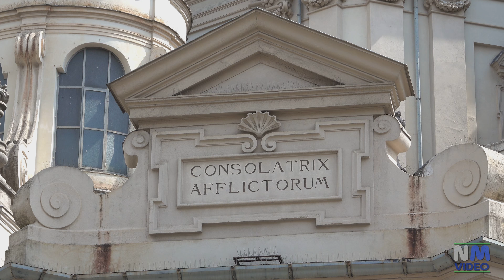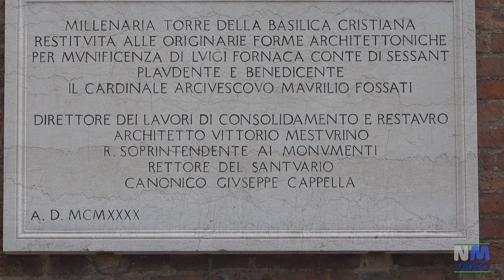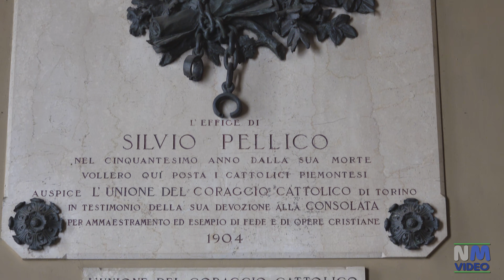TORINO - Santuario della Consolata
Dedicato a Maria, invocata con il titolo di "Consolatrice" è considerata il più importante santuario della città di Torino, oltre che un vero capolavoro del barocco piemontese. Alla sua costruzione si dedicarono i più illustri nomi dell'architettura, quali Guarino Guarini, Filippo Juvarra e Carlo Ceppi.